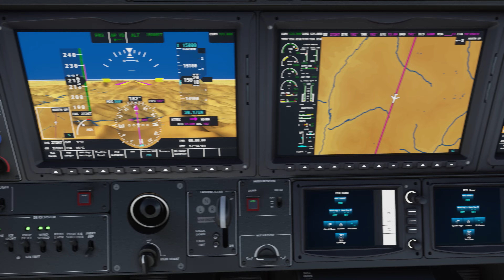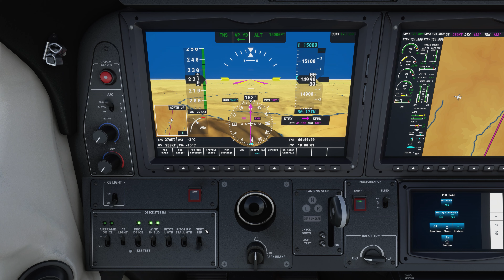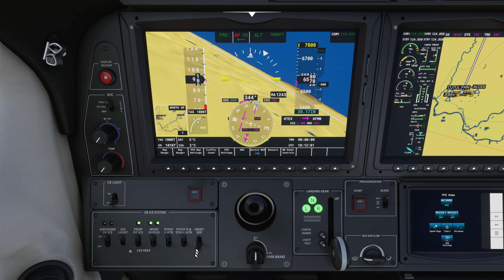Cross Country Flight Across the USA! Telluride to Four Corners Episode 113 Gameplay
Cross Country Flight Across the USA! Gameplay.

Cross Country USA Telluride to Four Corners Episode 113